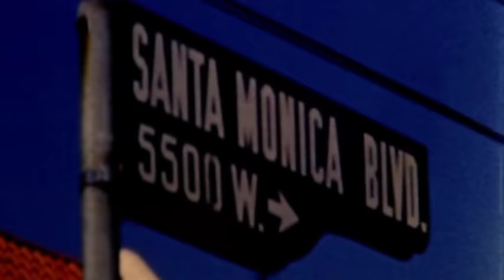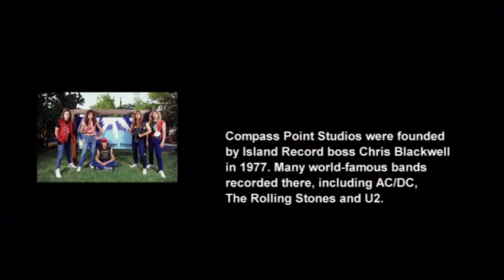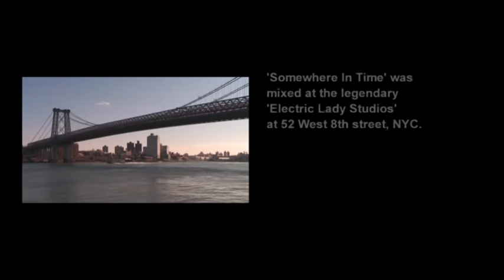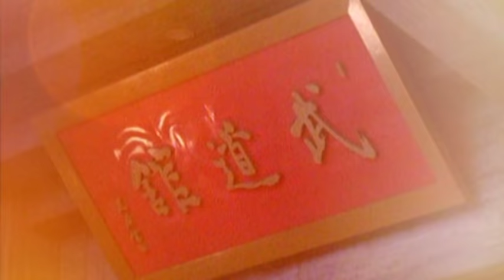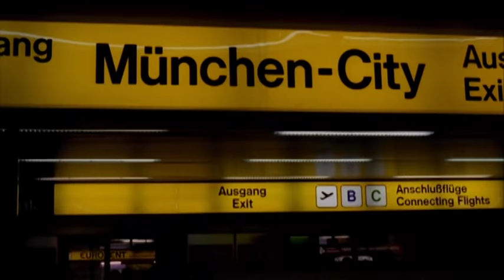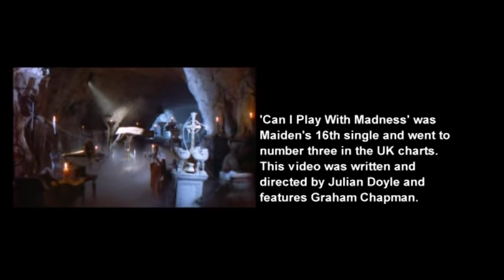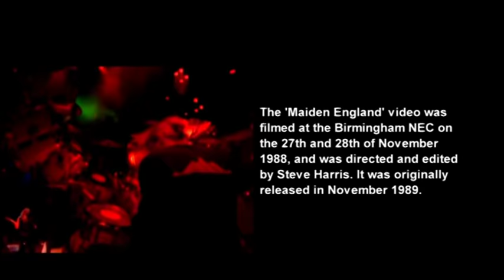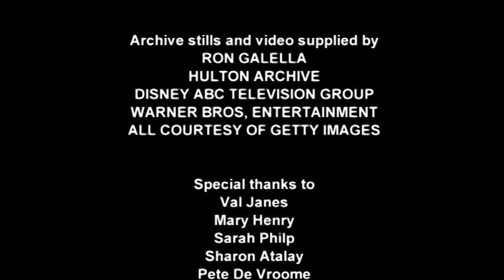The History Of Iron Maiden - Part Three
Originally from the 'Maiden England '88' DVD.